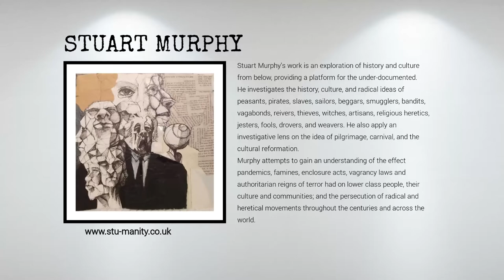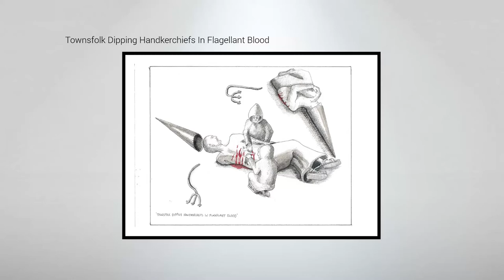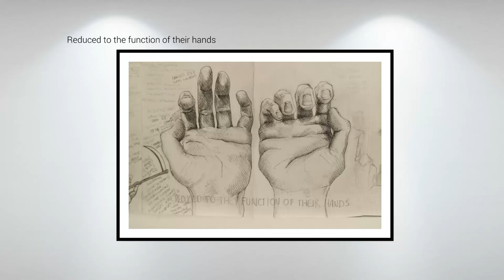Stuart Murphy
Stuart Murphy's work is an exploration of history and culture from below, providing a platform for the under-documented.

He investigates the history, culture, and radical ideas of peasants, pirates, slaves, sailors, beggars, smugglers, bandits, vagabonds, reivers, thieves, witches, artisans, religious heretics, jesters, fools, drovers, and weavers. He also apply an investigative lens on the idea of pilgrimage, carnival, and the cultural reformation.

Murphy attempts to gain an understanding of the effect pandemics, famines, enclosure acts, vagrancy laws and authoritarian reigns of terror had on lower class people, their culture and communities; and the persecution of radical and heretical movements throughout the centuries and across the world.